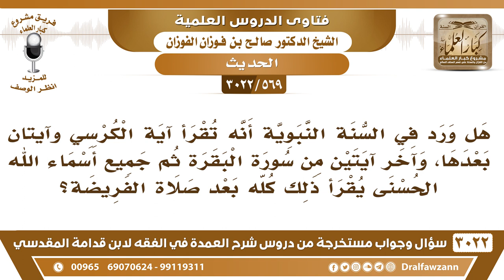[569 -3022] هل ورد أنه تقرأ آية الكرسي وآيتان بعدها، وآخر آيتين من سورة البقرة ثم جميع أسماء الله..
-"[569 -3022] السؤال: هل ورد في السنة النبوية أنه تقرأ آية الكرسي وآيتان بعدها، وآخر آيتين من سورة البقرة ثم جميع أسماء الله الحسنى يقرأ ذلك كله بعد صلاة فريضة؟
الجَوَابُ: والله ما سمعت هذا، ما أدري، نعم.
للاشتراك في قناة الشيخ صالح الفوزان

للاستفسار والإقتراحات والدعم
رئيس الفريق
لمشروع كبار العلماء